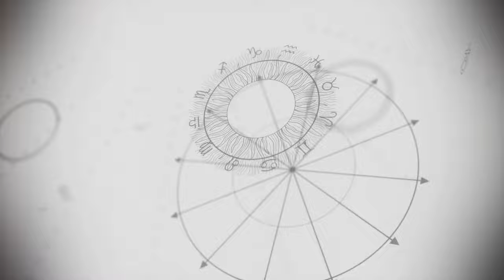Ancient & Modern understandings of ley lines & Nikola Tesla’s connection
🌎  Part 2 of our journey into the mysterious realm of ley lines!

In this video, we dive into uncovering their presence in iconic locations around the globe like Machu Picchu, Tenochtitlan, Stonehenge, Lake Titicaca, and beyond.
Learn how Alfred Watkins stumbled upon the concept of ley lines, revolutionizing our understanding of ancient landscapes and their interconnectedness.

🔮 Discover the diverse representations of ley lines across different cultures, from the mystical energy pathways of ancient civilizations to the modern interpretations of visionary minds.

 Explore Nikola Tesla's intriguing connection to ley lines and his belief in their potential for harnessing energy on a grand scale.

🌟 Meet the intrepid ley hunters and delve into the work of pioneers like Paul Devereux, as we explore the practical applications of dowsing techniques in uncovering these hidden Earth energies.

🛸 We also delve into the intriguing connection between ley lines and UFO phenomena, exploring the theories that suggest a correlation between these mysterious aerial sightings and the energetic pathways of ley lines.

🌿 Furthermore, we'll uncover the ancient wisdom of shamans who have long utilized ley lines for spiritual purposes, guiding both humans and their own spiritual paths. Explore the notion that ancient civilizations were aware of ley lines and used them to facilitate communication and interaction with beings from beyond our world.

👽 Join us on this captivating journey of discovery as we unlock the secrets of ley lines and their profound influence on our world. Thank you for joining us on this adventure!

Chapters

00:00:00 Famous Ley Line Locations
00:02:50 Global Perspectives on Ley Lines
00:05:35 Tesla's Connection to Ley Lines
00:07:27 Chapter 4: Ley Line hunters and Paul Devereux
00:09:44 The UFO Connection
00:12:00 The Magic and Mystery of Ley Lines
00:14:28 Comment and Subscribe!